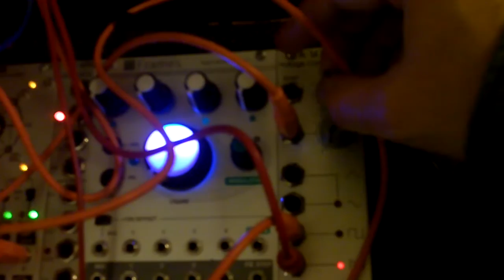J4Fun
A little modular patch